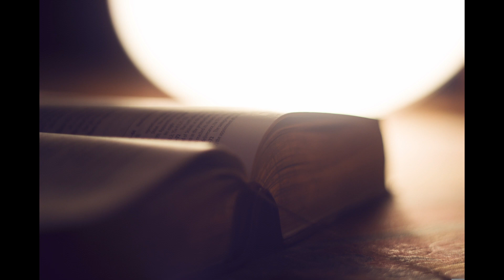commentaires ezechiel 17